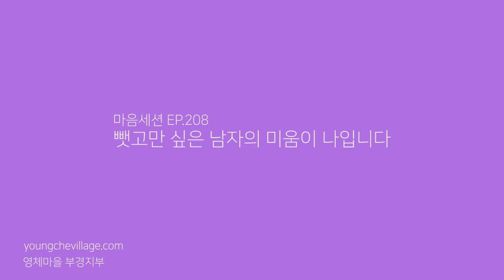[마음세션 EP.208] 뺏고만 싶은 남자의 미움이 나입니다